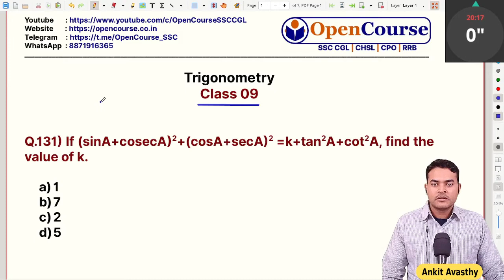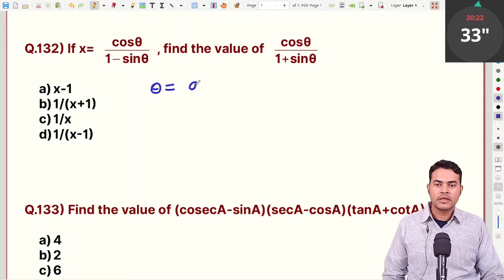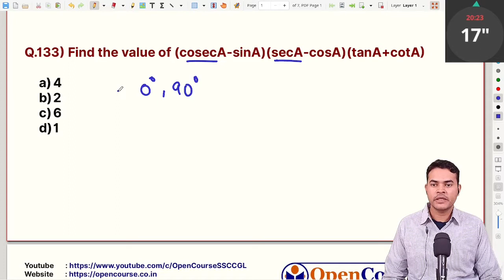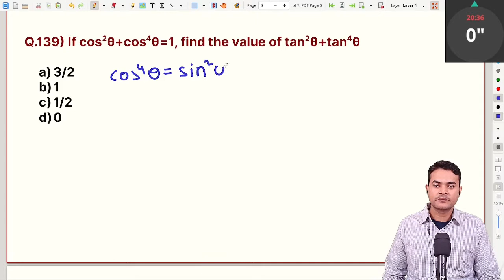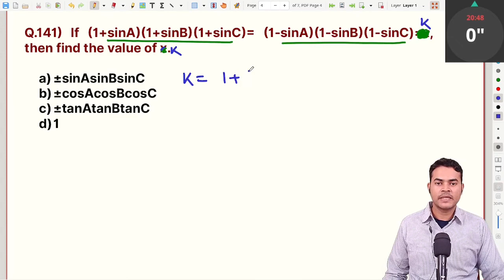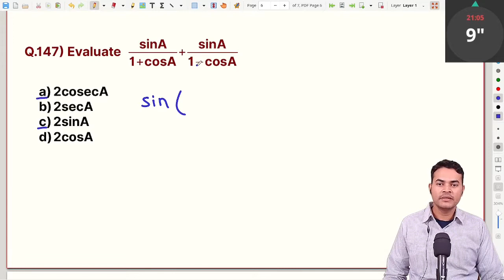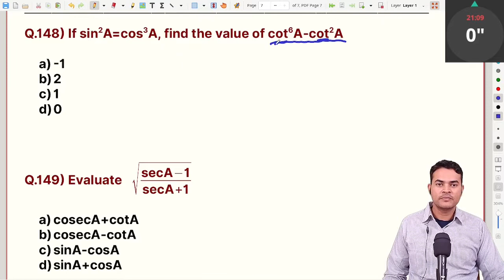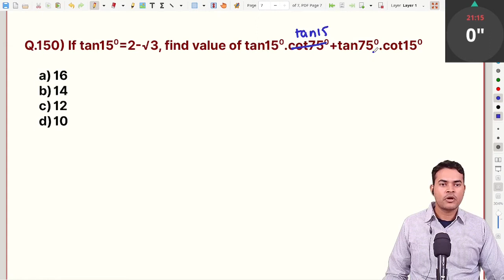Trigonometry SSC CGL 2021 | Complete Trigonometry for SSC CGL 2021 | OpenCourse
In this class of Trigonometry , learn Trigonometry concepts for calculating trigonometry ratios, trigonometry sign change and understands quadrants in trigonometry. We will look at various Trigonometry questions for ssc cgl, solve Trigonometry ssc cgl tier 1 questions and Trigonometry ssc cgl tier 2 questions. In this batch, we will cover complete Trigonometry for SSC CGL from basic to advanced level. We will look at smart ways and various trigonometry tricks to solve tough questions.We will solve type wise trigonometry questions first and then solve mixed important questions of trigonometry.
Course will be helpful to aspirants of SSC CGL, SSC CHSL, SSC CPO and any other competitive exam.
For those who want extra edge in the competition and would prefer curated coaching and guidance, extra features are available to them at nominal fee.

SSC CGL - 540/600 (raw score)